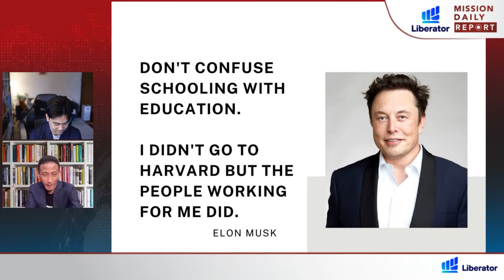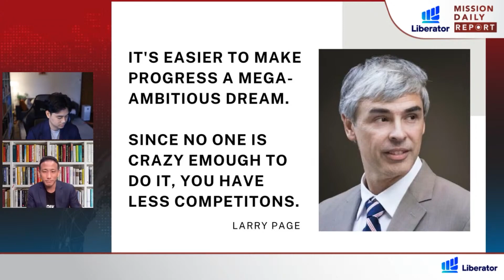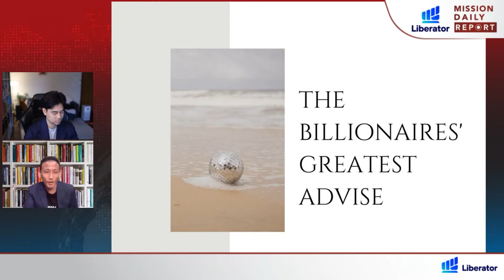7 คำแนะนำเรื่องชีวิต-การทำงาน จากคนที่ประสบความสำเร็จ | เจ็ดโมงครึ่ง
เนื้อหา slide ช่วง 7:30
Clubhouse: @mttmclub